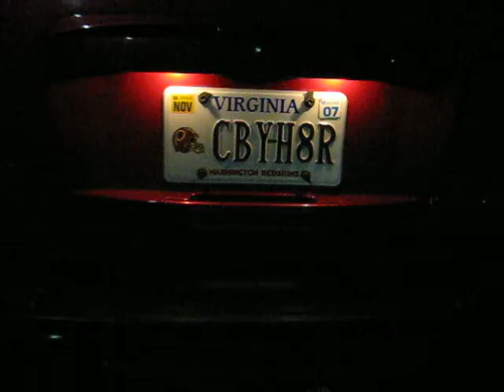The Perfect Redskins Fan's License Plate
'Nuff Said.  I'm the Cowboy Hater!  Nah...Just thought the license plate would be fun!